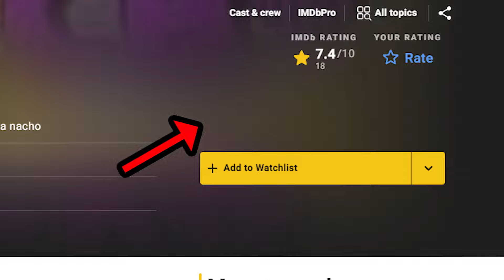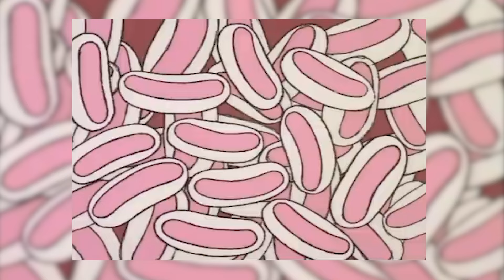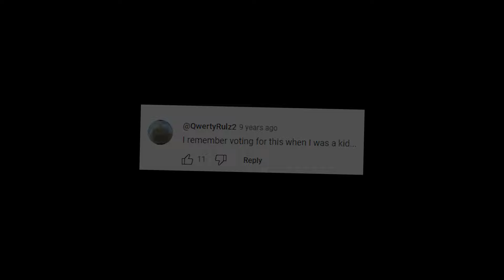What’s The Least Popular Cartoon Network Show?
We constantly see videos about popular cartoons on Youtube all the time, but today I'm here to do the opposite, and showcase the least popular cartoons in Cartoon Network history!